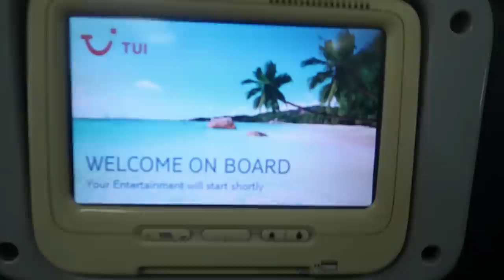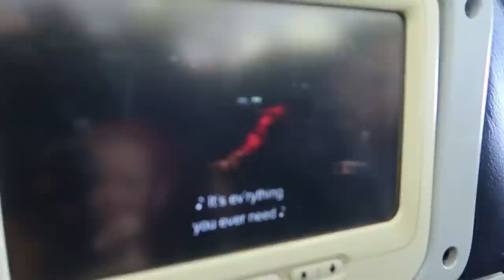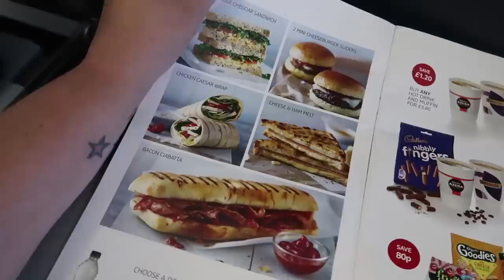SURPRISE HOLIDAY DESTINATION REVEAL! + AMAZING HOTEL ROOM TOUR!!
Today we surprised our girls with our holiday destination reveal! Their reactions were SO CUTE! + We give you all a tour of our amazing hotel apartment!!